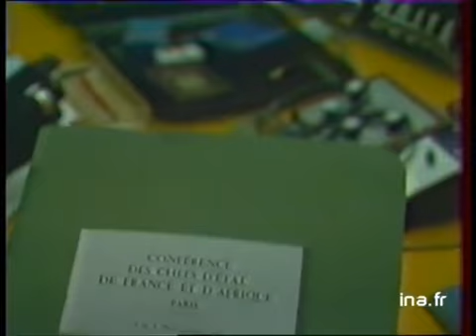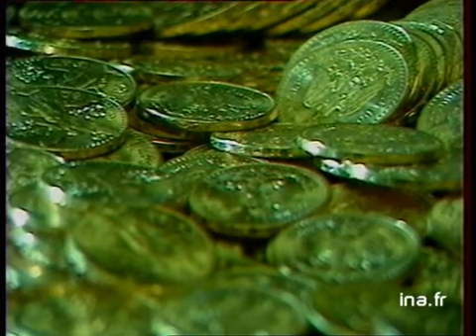JA2 20H : EMISSION DU 3 NOVEMBRE 1981